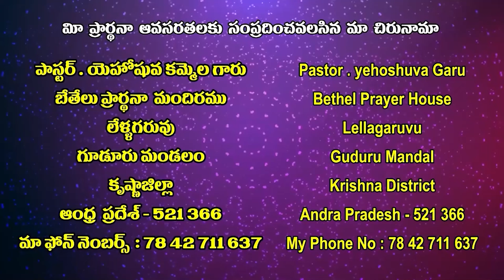yehoshuva garu 5 3 22 అంశం : సత్యాన్ని ఓప్పుకోలేక పోతున్నారా